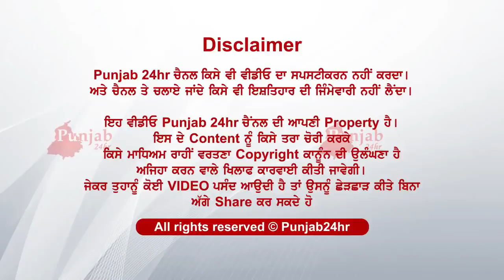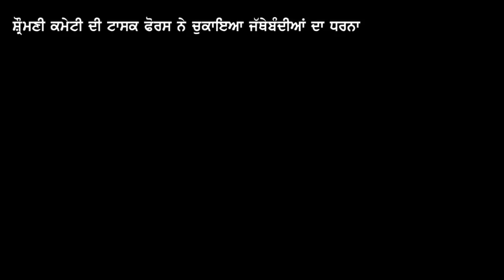Darbar sahib mahol hoya garmo garmi